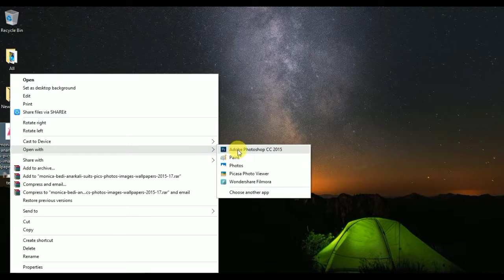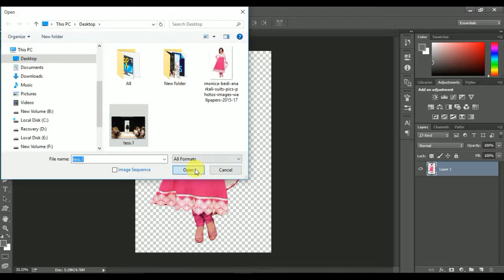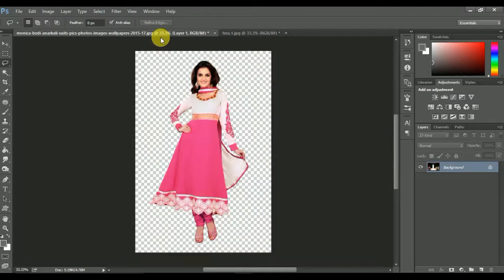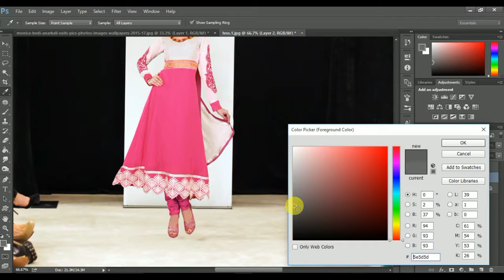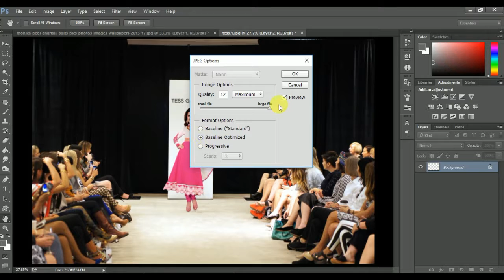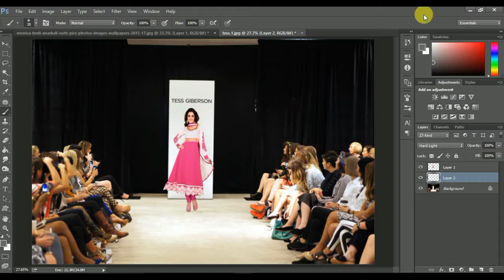How to Change Photo Background In Photoshop Cs5 Cs6 CC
In this Tutorial I will show your How to Change Photo Background In Photoshop Cs5 Cs6 & CC